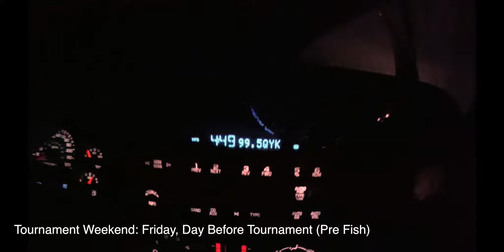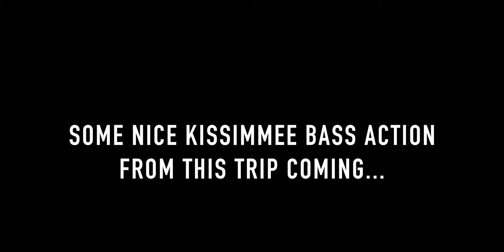Lake Kissimmee Pre- Fishing Vlog #3 (Tournament Weekend)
Day before the Bay Area Bassmasters Kissimmee Tournament, bringing my Youtube friends and subscribers along on the daily fun and travel! Fish catching video from Kissimmee scheduled for upload on Wednesday- Big Fish!

Social Media Links:

Google+: +SEBfishing1213

Shot on GoPro Cameras, as always.